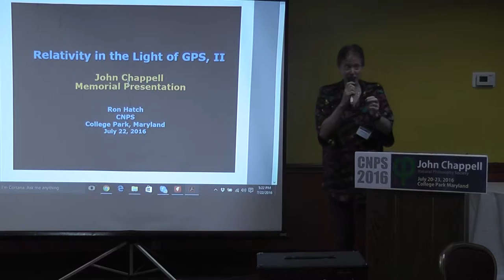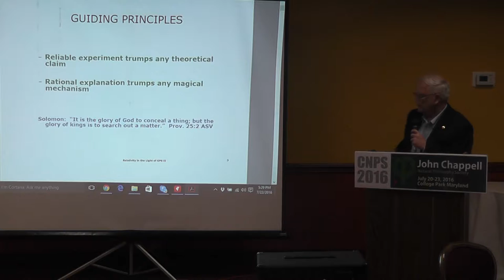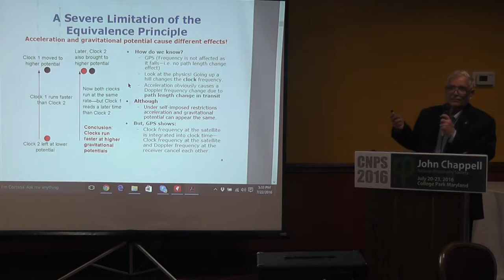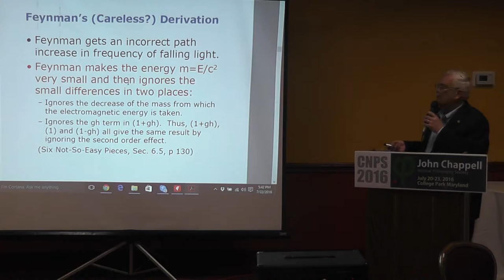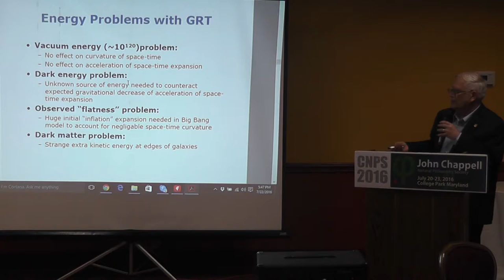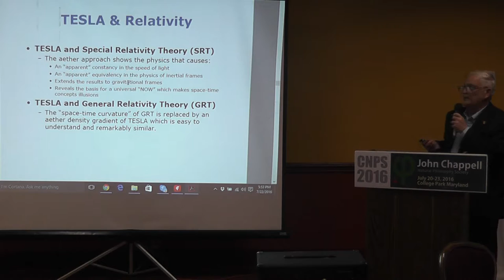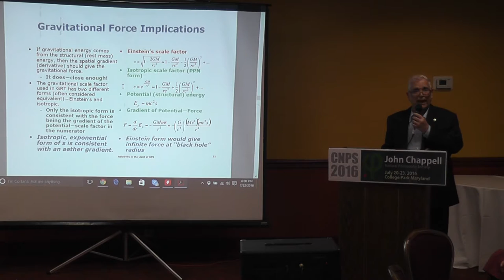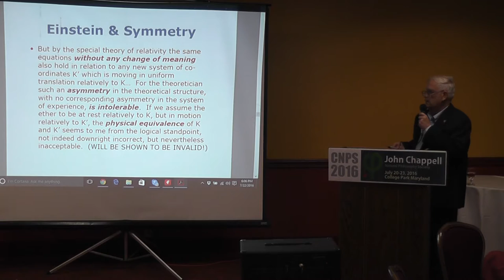Relativity in the Light of GPS Talk 2016 by Ron Hatch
Ron Hatch, the 2016 recipient of the John Chappell Lifetime Science Award will be giving the keynote speech in honor of Dr. John Chappell. Unfortunately, one of the video files was damaged and there is about 15 minutes of the talk that is missing. Our apologies.